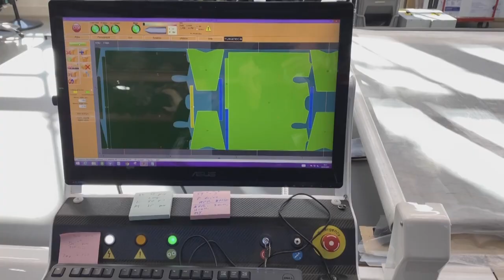BC dos EUA lança programa de ajuda à médias empresas | AFP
O Banco Central dos Estados Unidos lançou um programa de ajuda às empresas. Vão ser beneficiados pela medida as companhias de tamanho médio.